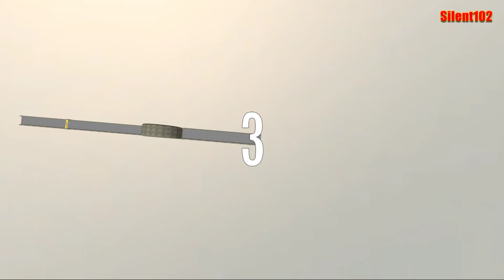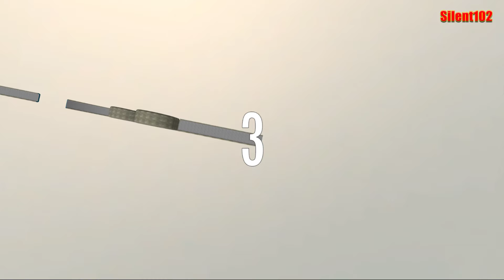Impossible GT Car Stunts Extreme GT Racing Tracks - Android Gameplay